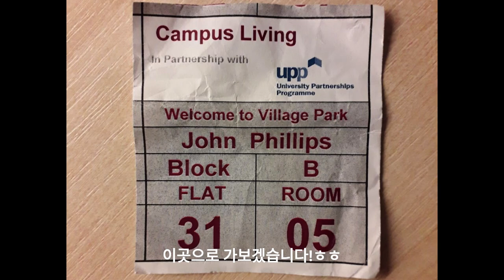[GB] John Phillips Hall, Loughborough (영국 대학 기숙사)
영국 럽버러 대학 학생 기숙사 "존 필립스 홀"
Accommodation in Loughborough
Loughborough Univeristy Accommodation "John Phillips Hall" for postgraduate students,
Loughborough, UK